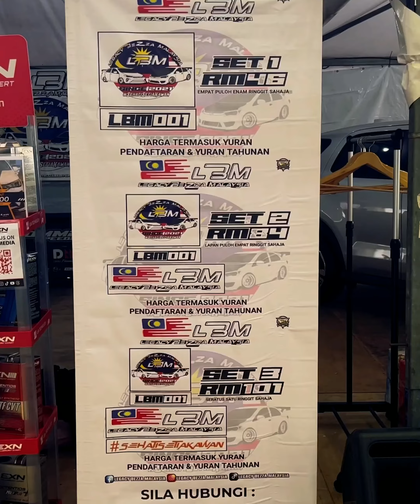🏎️ Himpunan Generasi Fighter Bezza Day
Throwback 🏎️ 𝗛𝗶𝗺𝗽𝘂𝗻𝗮𝗻 𝗚𝗲𝗻𝗲𝗿𝗮𝘀𝗶 𝗙𝗶𝗴𝗵𝘁𝗲𝗿 𝗕𝗲𝘇𝘇𝗮 𝗗𝗮𝘆 𝟮.𝟬 pada 25 Februari yang lalu. Ucapan terima kasih yang tidak terhingga kepada rakan kongsi kami, terutamanya @legacybezzamalaysia dan juga @lufimalaysia, atas kejayaan menjayakan acara komuniti ini. 🔥 Semoga peserta yang terlibat dalam acara ini menikmatinya kawkaw!! Mungkin kena tunggu selepas raya untuk acara seterusnya kot hihi.